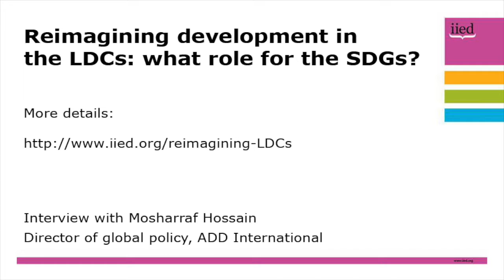Reimagining development in the LDCs: an interview with Mosharraf Hossain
This is an interview with Mosharraf Hossain, director of global policy, ADD International, discussing how the lives of people with disabilities in the Least Developed Countries can be improved.

Hossain says there is a direct link between poverty and disability, so efforts to improve the lives of disabled people need to address poverty.

He says governments need to implement the Convention on the Rights of People with Disabilities. To do this will require local legislation to ensure that government ministries take action.

Hossain says the Sustainable Development Goals (SDGs) contain 11 targets which relate to people with disabilities as well as targets which relate to marginalised people. Implementing the SDGs would include mainstreaming action for disabilities in every issue of development.

He says it is also important for people with disabilities to be involved in designing programmes, delivering them at grassroots level, and monitoring and evaluating the outcomes. He says that for monitoring the SDGs it is very important to have segregated data on progress for people with disabilities.

Hossain was interviewed at a dialogue event on 13 June 2016. The event, entitled, 'Reimagining development in the LDCs: what role for the SDGs?', was organised by the LDC IEG, IIED and the ESRC's STEPS Centre.